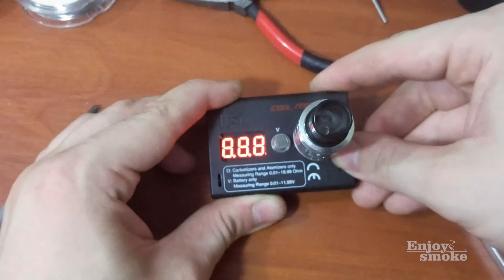Chain coil build tutorial